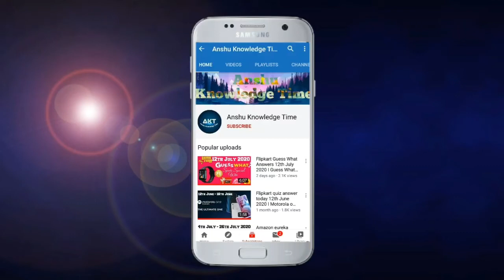Flipkart Khel Paheliyon Ka Quiz Answers Today 20 August 2021 Episode 80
Cover Topic:-

(1) Khel Paheliyo Ka episode 80 quiz answers today

Khel Paheliyo Ka flipkart
Khel Paheliyo Ka flipkart quiz
Khel Paheliyo Ka today answers